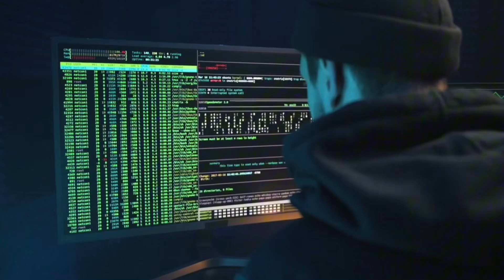How Social Media Destroyed Gen Z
Social media has transformed the way Generation Z communicates, connects, and even thinks. But how deep is this impact, and what can we learn by looking back at history? In this video, we explore how platforms like Instagram, TikTok, and Snapchat are rewiring Gen Z and reshaping their identity, mental health, and social lives. From digital addiction to the rise of cancel culture, we'll break down the psychological and societal effects of social media on Generation Z. By examining past communication revolutions, we'll also uncover key lessons that could help Gen Z navigate the digital landscape more mindfully.
If you're interested in the impact of social media, mental health, and the future of Gen Z, this video is for you.

However, the information may not be up-to-date or entirely accurate, so viewers are encouraged to conduct their own research and not rely solely on this content. We are not responsible for any inaccuracies or omissions. I do not support, endorse, or promote any of the actions or behaviors depicted and encourage everyone to act responsibly and within the law.